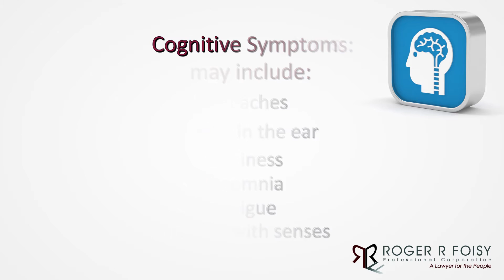What is a Mild Traumatic Brain Injury (mTBI)?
70-90% of brain injuries are considered "mild". It is important to realize, however, that there is nothing "mild" about a traumatic brain injury.

Symptoms experienced by brain injury victims may include, but are not limited to:

1. Physical: headaches, ringing in the ear, dizziness, insomnia, fatigue, trouble with senses
2. Cognitive: problems with attention, concentration, memory, information processing, reasoning, planning
3. Emotional: irritability, depression, anxiety, mood swings

Concussions and mild traumatic brain injuries should not be dismissed, as their effects can be far-reaching. Instead, if you have been in an accident and are experiencing these symptoms, you should seek treatment for a brain injury.

Learn more about mild traumatic brain injury in this video.